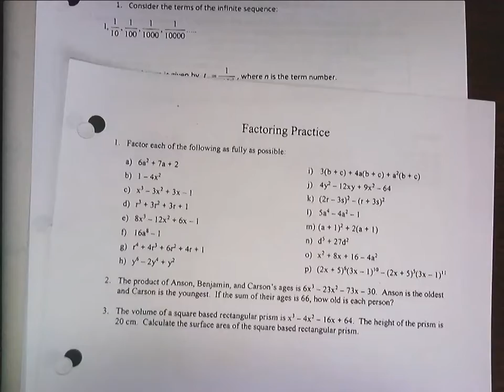Examples of one and two sided limits GRAPHICALLY video 1.mp4